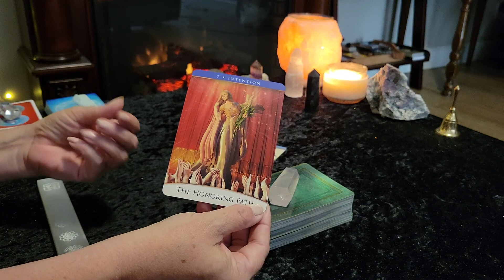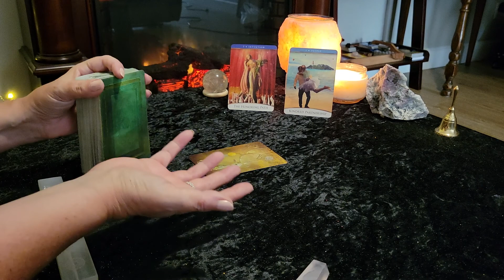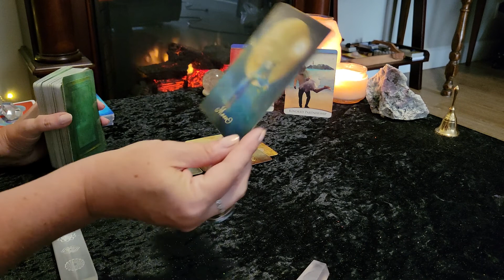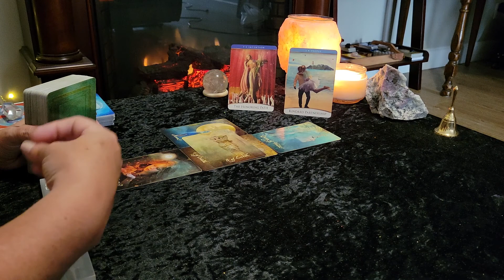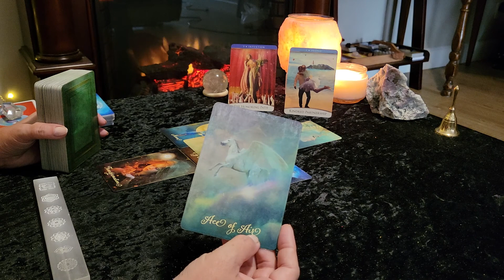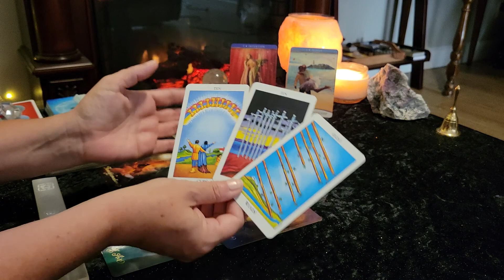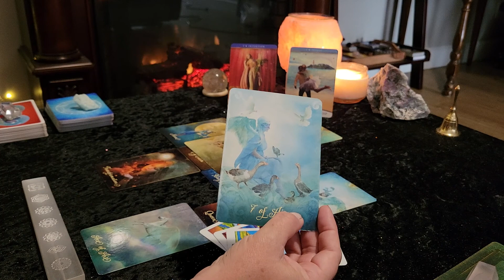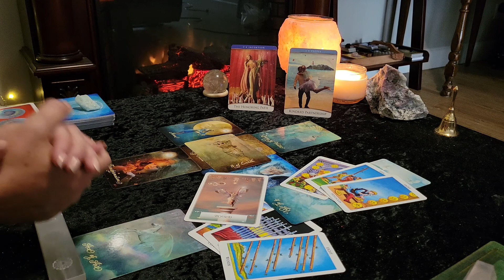**YOUR TIME TO SHINE! ON THE BRINK OF SOMETHING EXCITING* SCORPIO Career & Finance Tarot AUGUST 2021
Welcome all SCORPIO (Sun, Moon, Rising)! This is your  AUGUST 2021 Career & Finance Tarot & Oracle card reading. Also be sure to check out your Moon or Rising sign readings for additional messages. This is a general/intuitive reading, therefore all messages that come out may not resonate with everyone. Please take what resonates with you and leave the rest behind.

Victoria XOXO